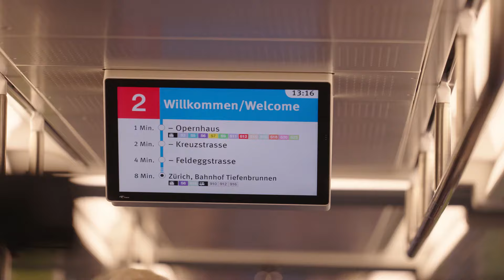«Tram for Two» mit Paavo Järvi und Antoine Tamestit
Wie gehen Musiker*innen mit Alkohol um? Und welches ist der beste Bratschenwitz? Über diese und andere Fragen sprechen unser Music Director Paavo Järvi und der französische Bratschist Antoine Tamestit in der zweiten Folge unserer Reihe «Tram for Two» auf ihrer Tramfahrt durch Zürich.